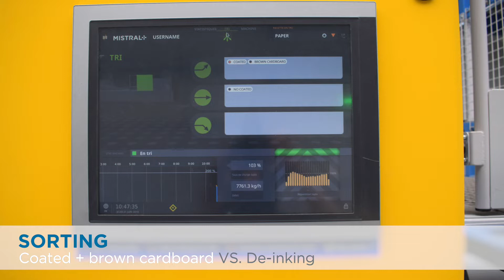Demo Pellenc ST : Top Speed Option - Paper Sorting at 4,5m/s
Here is a quick demo of Mistral+ Top Speed Option, made in Pellenc ST Test Center.

The input stream is composed of de-inking (80%) and brown or coated cardboard (20%).
Thanks to the Top Speed option, Pellenc ST Mistral+ can process 10 tonnes of waste per hour on 2800mm, against 8 tonnes per hour using standard settings.

The Top Speed option allows a high efficiency and purity on coated and brown cardboard. In addition, the Mistral+ can manage large throughput and produce low paper losses.

Pellenc ST Mistral+ can also be upgraded with the Profile Detection, for black objects and inerts sorting.

We can sort it !